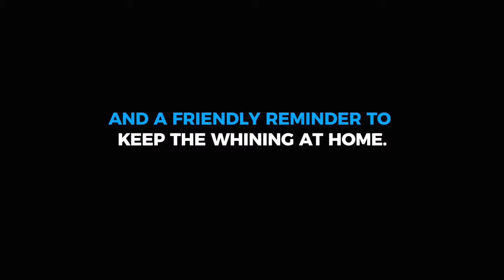❗Sales Wolves Podcast - Episode 9 “Define the Moment and Do it Anyway' 🤔🎖️👍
In this podcast we discuss those moments when it's easier to make the wrong decision...but you do the right thing anyways.
👉👉 This is one of those "moments" where clicking play could change everything. 👌👌